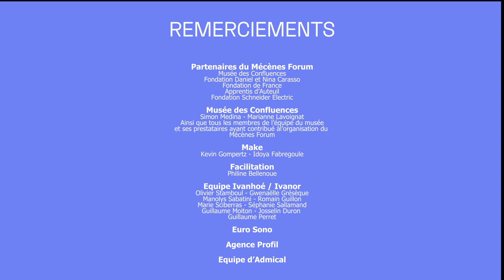Que retenir du Mécènes Forum 2023 ?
Que faut-il retenir du Mécènes Forum 2023 ?

C'est l'une des questions que nous avons posée à nos intervenants lors de cette nouvelle édition à lyonnaise.

Merci à Elodie Baussand, Damien Combredet-Blassel, Anne-Cécile Mailfert, Stéphane Martinez, Amandine Boucher, Marie-Stéphane Maradeix, Lisa Fouilleul, Delphine Allarousse, Mathilde Renault-Tinacci & Wilfried Meynet pour leurs messages inspirants sur l'avenir du mécénat d'entreprise !